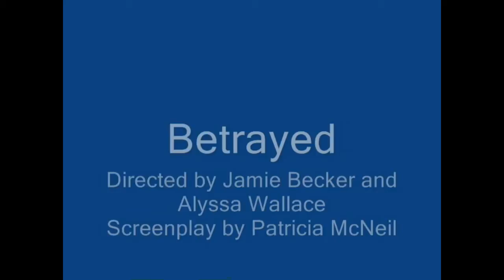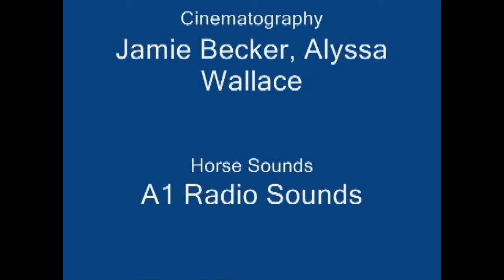Betrayed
Short video filmed by Jamie Becker, Alyssa Wallace, and Patricia McNeil in April 2010.  2nd place in California High School Film Festival held on April 20, 2010.